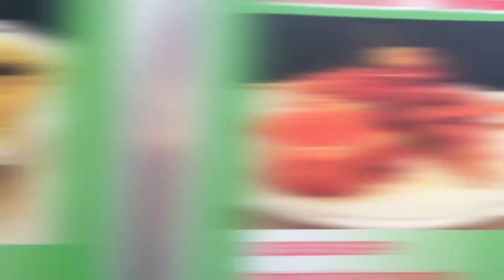7 legged nottingham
7+legged+nottingham When you think of Thai food, you would think of the 'Hot and Spicy’ taste and probably believe that all Thai food are very hot and spicy. That is a misunderstanding. And you may also think that we eat everything by chopsticks. That is also not true.
More than 50% of Thai food are not hot and spicy at all. And chopsticks will be use when we eat noodle only. We are not Chinese or Japanese who like to eat almost everything by chopsticks.

If you have been to Thailand, you may have a question that why the taste and the texture of Thai food in Thailand are different from Thai food you have eaten in Thai restaurants in your country. One reason I would say is that maybe some ingredients are not available in your country so they need to skip some of them or use something else as a substitute. Another reason is that maybe the owner of that Thai restaurant and their chef or cook are not Thai. It would sound a bit arrogant to say that only Thais know the best how to cook Thai food with authentic Thai taste. But it is very true, isn’t it ? So do other countries food, no one could cook Swiss food better than Swiss people and no one could cook Italian food better than Italien people. Because we grew up with our food, we know what the right taste of each dish should be and what ingredients should or should not be used in that or those dishes. Each Thai dish has their own character.
As a Thai, I am so proud of Thai food that it is now well-known by people around the world as well as Italian, French, Chinese and Japanese food. We are now in Top 5 most popular cuisines of the world.

Thai food is world renowned for being very healthy for its use of many fresh vegetable and herbs. The popularity of Thai food is due to its wonderful medley of different tastes : sweet, sour, salty, hot, spicy, creamy, bitter and mind. The variety of different flavours, textures and colors, and the way that the food is presented make Thai food very exciting and appealing.
In Thailand the main evening meal generally consists of several small dishes with different tastes and textures that are served at the same time and shared by everyone at the table. Each person has a plate of steamed rice to eat with the shared food. Thais do not put everything on their plates at once because we do not want to mix the different tastes of the meal. We like to appreciate all the different tastes and textures separately.
Thais like to eat with a spoon and fork. Knives are not used at the table due to everything are already cut into a bite size. Chopsticks are only used to eat noodles.Food for breakfast and lunch are not much different from food for dinner but they are easier to cook and need not much time to prepare such as rice soup, rice noodles, stir-fried rice, etc. Noodle is a good option for our lunch due to there are many noodle shops on almost every single road.

There are also many light dishes that Thais like to eat between main meals, for example : satay, spring rolls, papaya spicy salad, deep-fried or grilled meat balls, minced pork sausage with glass noodle, etc.
Thai desserts are well known for being beautiful and delicious. Coconut milk, rice flour, palm sugar and eggs are the main ingredients for almost all Thai desserts. Shallots, ginger, sticky rice, peanuts and pumpkin are sometimes also used in some Thai desserts.
Banana leaves are often used for wrapping food in many styles. We have plenty of desserts, both hot and cold, with many different textures and colors.

Vegetable and fruit carving is a fine art that you will find at many Thai restaurants. The decorative carving helps to make Thai dishes much more interesting and amazing.
The popularity of Thai food and the many Thai restaurants that have sprung up all over the world have led to an increased availability of Thai ingredients in supermarkets everywhere. Let’s visit an Asian grocery in your town and see what Thai dish you would like to cook at home today. Credit